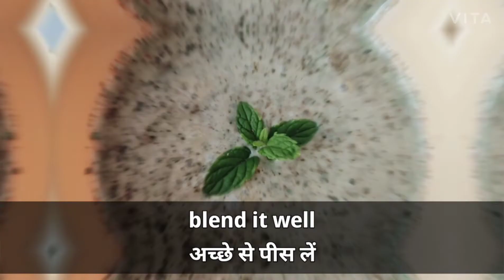PANEER MAKHANA APPE|नवरात्रि स्पेशल|navratri special व्रत का नाश्ता|व्रत का खाना|vrat ki thali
Paneer makhana appe|navratri special